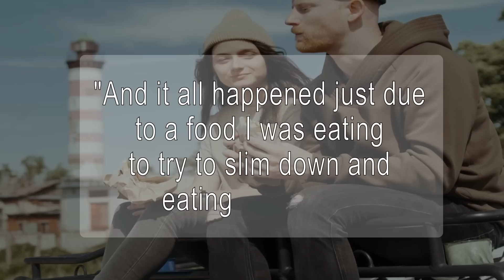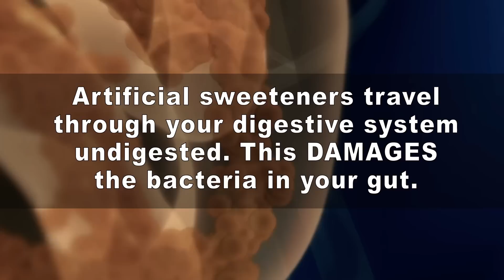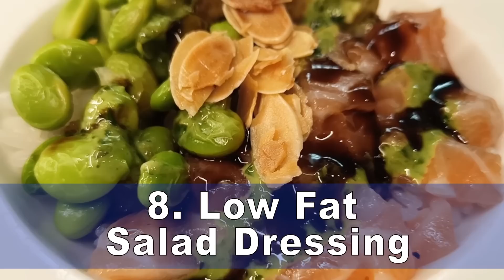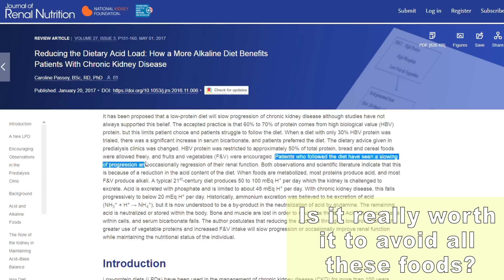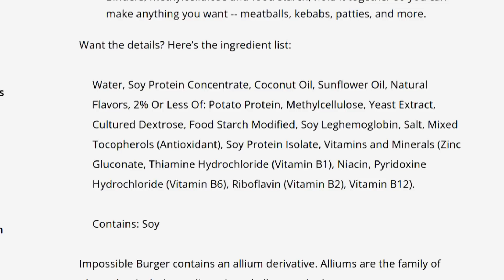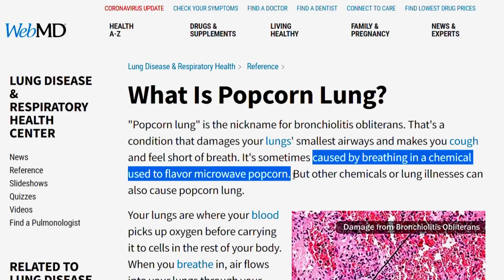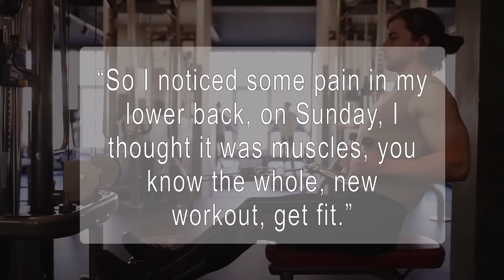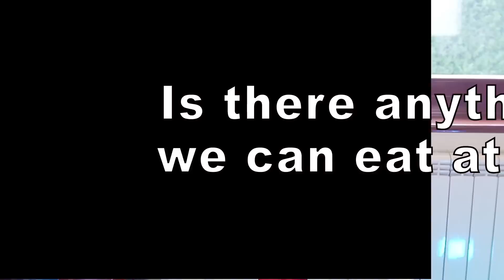This Food Destroyed My Kidneys! Stop Eating It Immediately!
Timestamps:
INTRO - 00:00
This Food Destroyed My Kidneys! - 0:46
NUMBER 10 - 01:35
NUMBER 9 - 02:28
NUMBER 8 - 03:26
NUMBER 7 - 04:19
Is it really worth it to avoid all these foods?? - 04:52
NUMBER 6 - 05:50
NUMBER 5 - 07:22
NUMBER 4 - 08:48
NUMBER 3 - 09:51
NUMBER 2 - 10:37
JOHNNY STORY 11:18
NUMBER 1 - 12:36
Is there anything at all we can eat? - 13:30